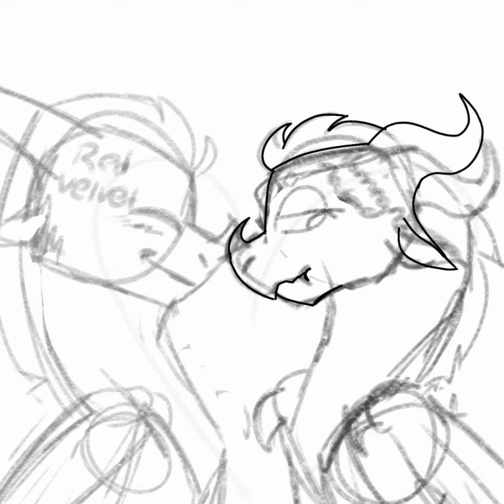[Speedpaint] ”Just The Two Of Us”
ENG

I have no idea what to do, so... speedpaint! yeah-
please don't kill me for shipping pomegranate and red velvet...

RUS
я не знаю что выкладывать, так что. спидпейнт! да-
пожалуйста не убивайте меня за то что я люблю Ред Велвет/Гранат...
песня в видео: Girl in Red - Maybe